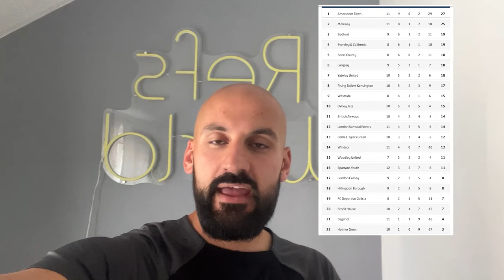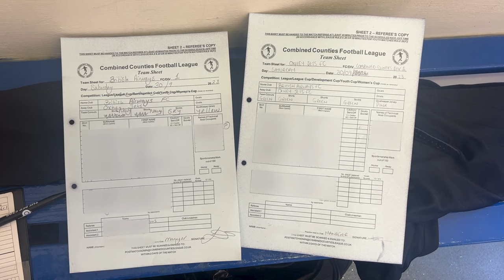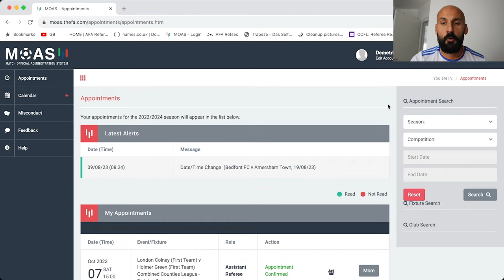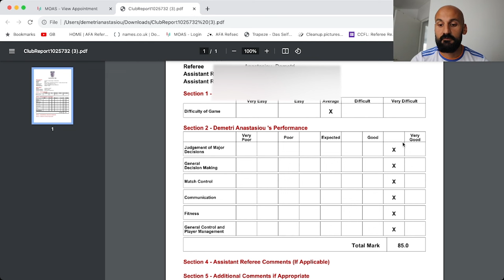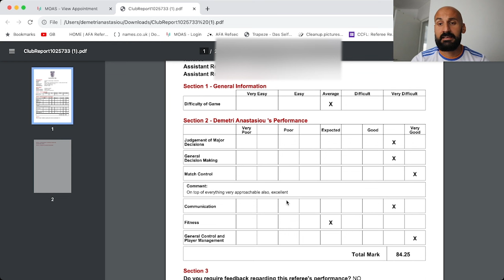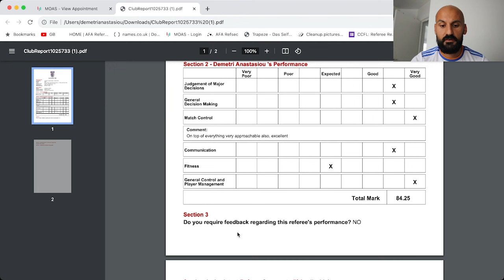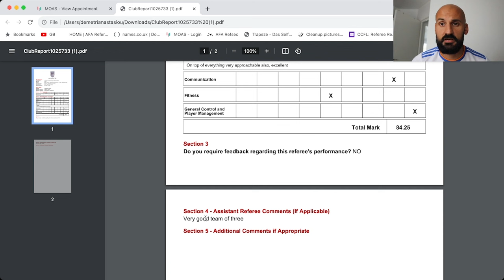MY HIGHEST CLUB MARKS OF THE SEASON! BRITISH AIRWAYS VS OXHEY JETS!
Saturday league football is here! Join me as I referee a Combined Counties league game between British Airways and Oxhey Jets. In this game I'll be talking about all my decisions. Let me know what you think about the decisions down in the comment section below.